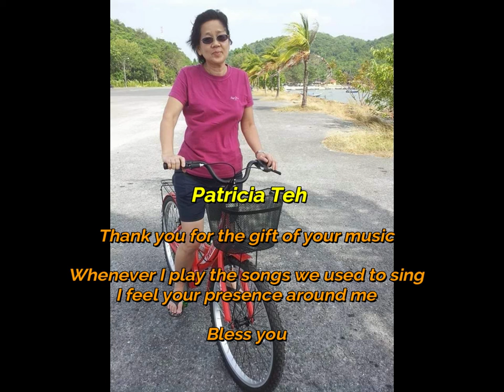As The Deer - Guitar Instrumental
A dedication to my dear friend Patricia Teh, whom we lost this year to cancer. Always in our hearts.